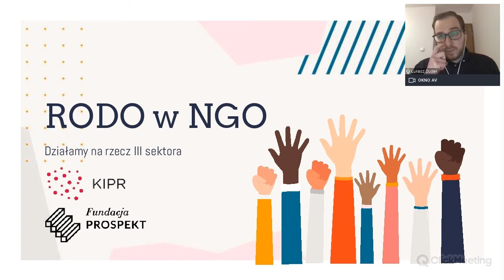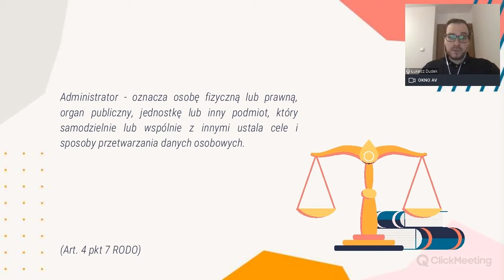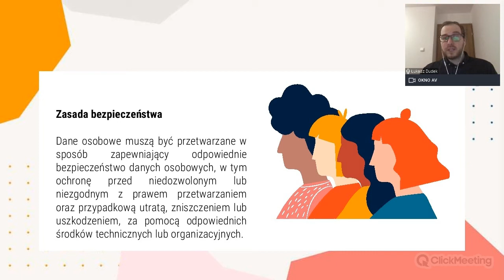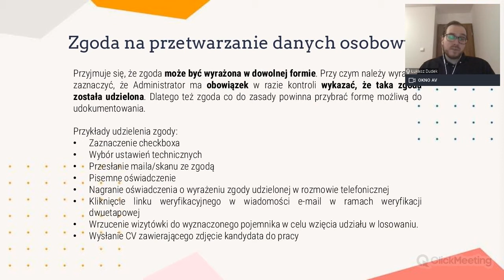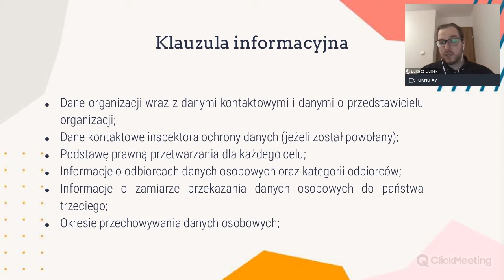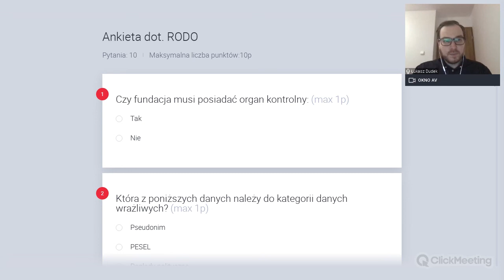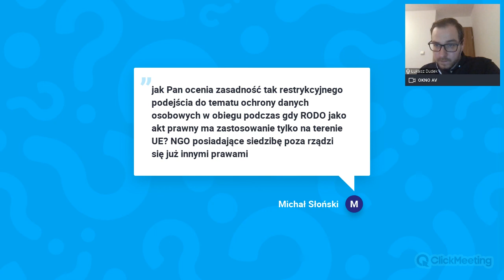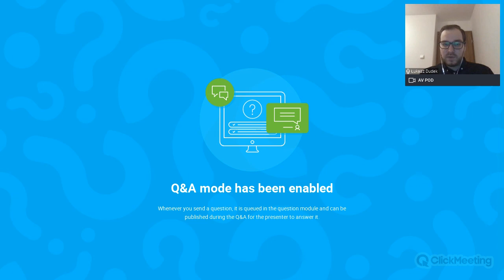Q&A: RODO w NGO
🛑RODO – słowo, o którym każdy z nas słyszał wielokrotnie od 2018 roku. Jednakże co ono konkretnie oznacza, czemu jest takie szczególne i dlaczego każda organizacja powinna się z nim zapoznać?

✅Zapraszamy na bezpłatny webinar RODO w NGO, na którym ekspert przybliży tematykę ochrony danych osobowych, w szczególności obowiązków nakładanych na organizacje pozarządowe oraz podpowie rozwiązania, które pomogą zapewnić legalność przetwarzania tych danych.

🙋Nie będzie to jednak nudne szkolenie ze skomplikowanej materii RODO - skupimy się na aspektach praktycznych, które będą przydatne z punktu widzenia NGO. Podamy konkretne, gotowe rozwiązania do wdrożenia w organizacji. Po ich omówieniu nastąpi Q&A, podczas którego ekspert odpowie na pytania uczestników.

🗣️Tematykę RODO przybliży Łukasz Dudek – aplikant adwokacki oraz Wiceprezes Zarządu Fundacji Rozwoju Społeczno-Gospodarczego Prospekt. Doświadczenie społeczne i ekspercie zdobywał piastując zarządcze funkcje w organizacjach III sektora, zarządzając licznymi projektami oraz prowadząc obsługę prawną organizacji NGO. Naukowe oraz zawodowe zainteresowania skupia wokół tematyki ochrony danych osobowych, szeroko pojętego prawa przedsiębiorców, w szczególności prawa gospodarczego i handlowego,  jak również prawnych aspektów funkcjonowania organizacji NGO. Obecnie realizuje się zawodowo w jednej z warszawskich kancelarii w obszarze prawa spółek, fuzji i przejęć oraz prawa karnego gospodarczego.